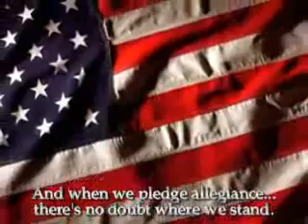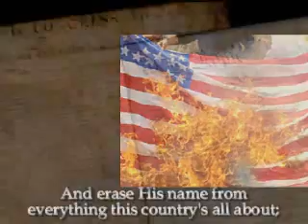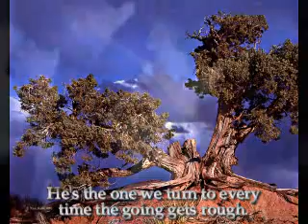In America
A song about God in America